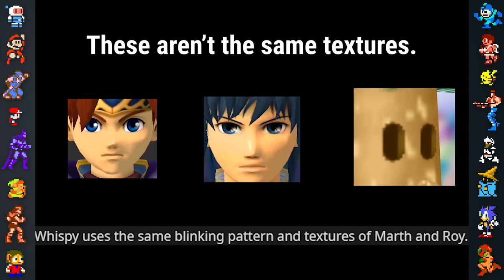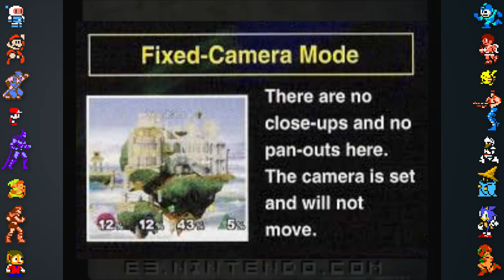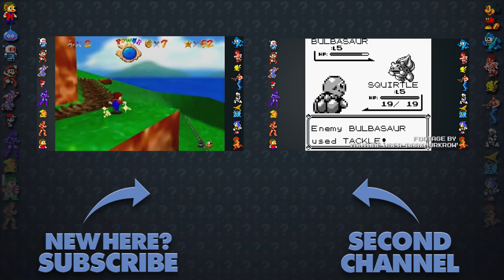Super Smash Bros. Melee Mistakes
Let's take a look at mistakes in Super Smash Bros. Melee for the Nintendo GameCube, ranging from simple translation goofs, hidden mechanics, and strange glitches that are yet to be fully explained.

Voice Narration by Remix
Research/Writing by PushDustIn